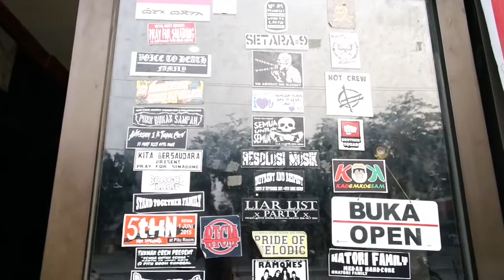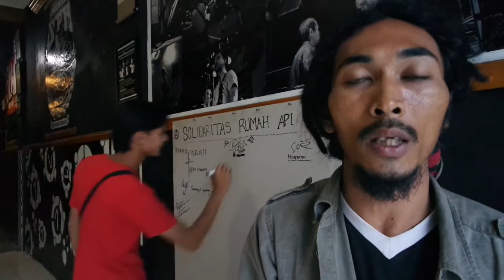Solidarity for Rumah Api, Malaysia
Kegiatan Aksi Solidaritas Rumah Api yang di adakan di Pitu Room Sunggal, Medan, Sumatera Utara